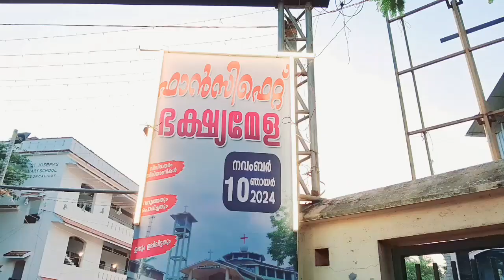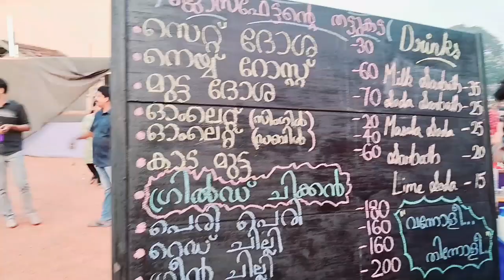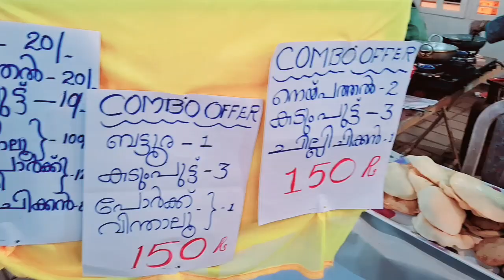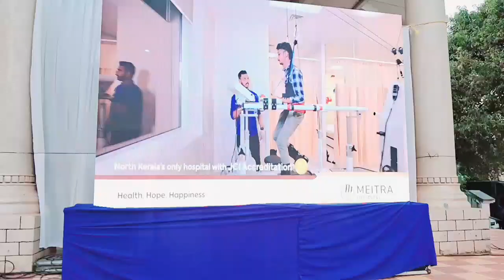Fancy Fete At City St Josegh Chrch Kozhikode 2024.